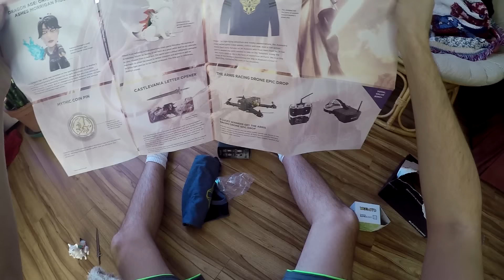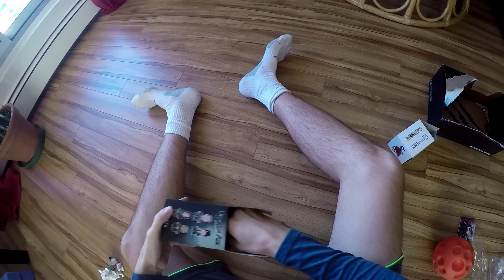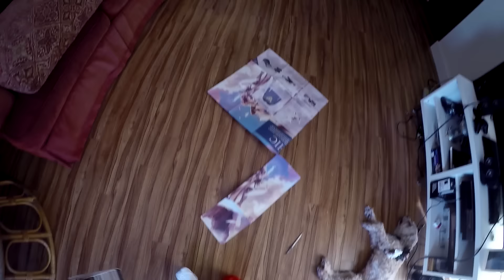Phat Lewt with Doge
Be me in today's unboxing. You now own a dog.